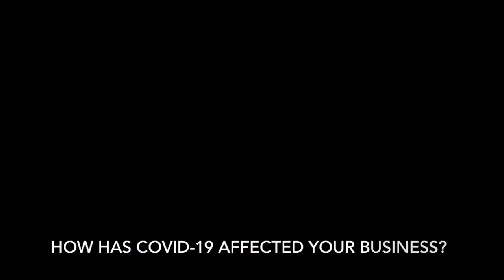Spacecubed and The H Factor present, Founder Stories featuring Eldin Rostom from Diag-nose Medical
As part of our AdaptDontStop project, we're working with leading mentors both locally and globally to help small business owners and entrepreneurs navigate the current challenges of COVID-19.

To learn more about our mentees, Andrew Senior from The H Factor sits down with each founder to hear about their struggles, their wins and how being paired with an industry-leading mentor is helping their business growth.

To find out more about our Adapt Don't Stop project,
To find out more about The H Factor and their Strategise Online project,